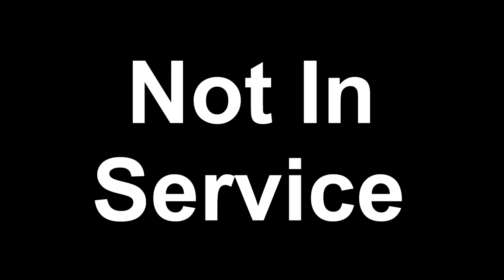13 Beers Of Chrstmas Day 3 Founders Brewery, All Day IPA Session Ale